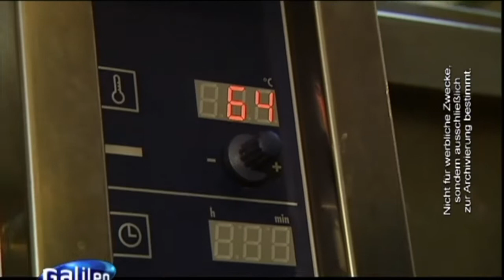"Sexy Lady" Schokoladenskulptur von Gerhard Petzl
In nur drei Tagen erschafft der Bildhauer und Schokoladenkünstler Gerhard Petzl eine lebensgroße Skulptur aus einem 180 kg Block Schokolade.